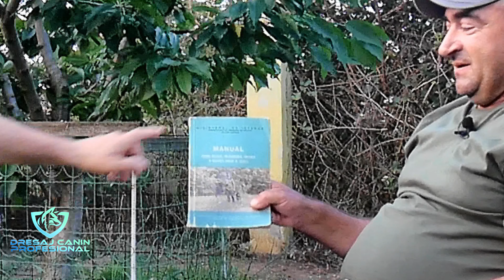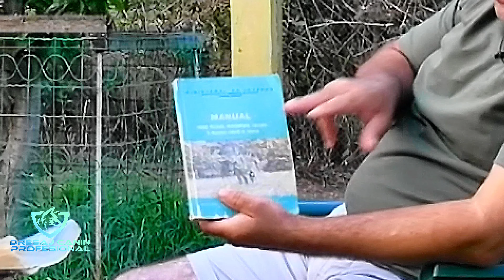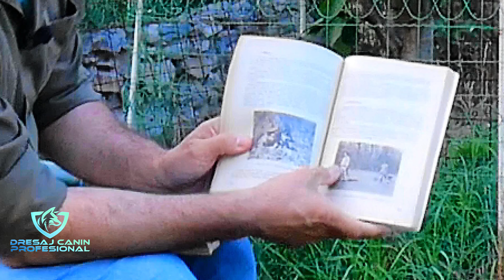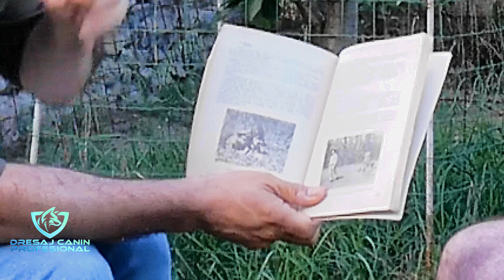CÂINI MILITARI, CÂINI LEGENDARI. partea a 4-a.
Aceasta parte a dialogului marca DCP, ne trimite cu forță maximă, în lumea fascinantă a câinilor de detecție. Spectacol total! Dezvăluirea unor secrete din meseria de polițist cu un astfel de câine, numai aici!
Ce spune un polițist despre prima lui experiență de pe vremuri a dresajului  miliției.
Surse ilustrație-MBC NEWS